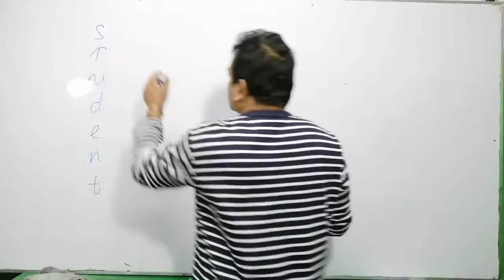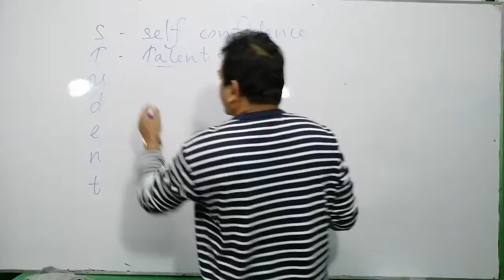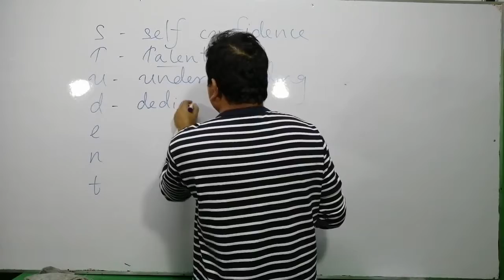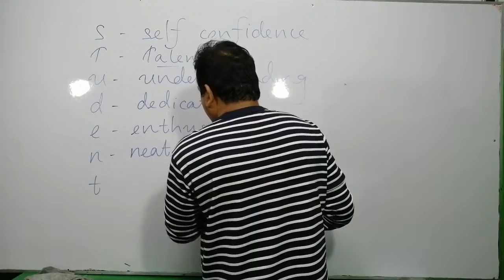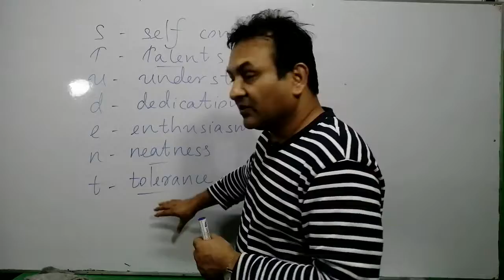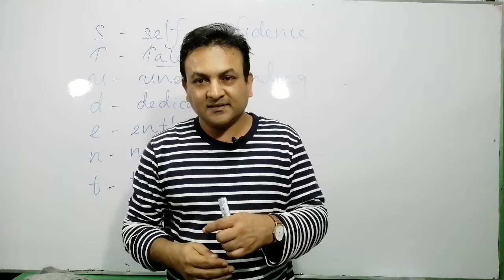කවුද සිසුවා කියන්නේ?DO YOU KNOW THE MEANING OF STUDENT?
A simple analysis of the word STUDENT...ශිෂ්‍යයා යන වචනය තුල අරුත් ගැන්වෙන අදහස පැහැදිලි කිරීමකි...